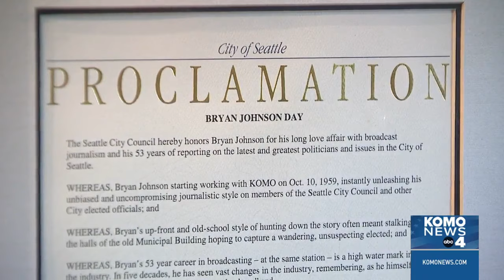From radio to TV: Reporter Bryan Johnson's contributions to KOMO-TV over the years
Bryan Johnson loved reporting. He was passionate and brought an energy to his stories that never waned in 53 years at KOMO-TV. When he retired in 2012, his tenure was unmatched.

Now 87 years old, Bryan enjoys a peaceful retirement. When he joined KOMO-TV in 1959, the station was only six years old. Bryan was hired from Centralia; he was young but eager to prove himself.

For the first two decades, Bryan delivered the news on KOMO News radio. His television appearances were only for commentaries. People tuned in weekly to watch Viewpoint—a weekend commentary show—keenly aware of his two very different responsibilities as a radio news reporter and a commentator.